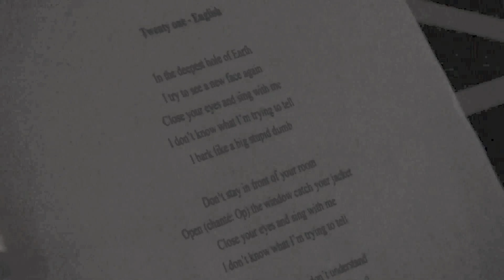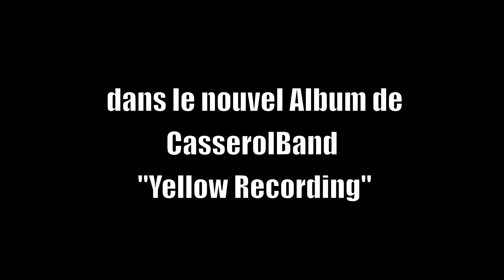CasserolBand Extrait DVD "Yellow Home Movie"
2eme album pour CasserolBand! CD+DVD

Annoncé par beaucoup comme un groupe à suivre lors de la sortie de son premier album Under Sailor, CasserolBand fait mieux que confirmer avec cette seconde galette riche et parfaitement maitrisée. Un Yellow Recording lunaire, aux arrangements electro complexes, offrant un éventail mélodique allant de la pop planante au trip hop inspiré en passant par un rock délicieusement psychédélique. Enregistré « à la maison » dans la chaleur de l'été chablaisien et affichant notamment une collaboration avec plusieurs trompettistes, ce nouvel opus souligne avec brio la maturité d'un combo qui, loin de se contenter d'acquis pourtant solides, fait preuve d'une quête constante de nouveaux horizons sonores. A déguster sur disque, sur le DVD "making-of" qui accompagne l'album et sur scène, où CasserolBand déploie la pleine puissance d'une orchestration subtile et envoutante.